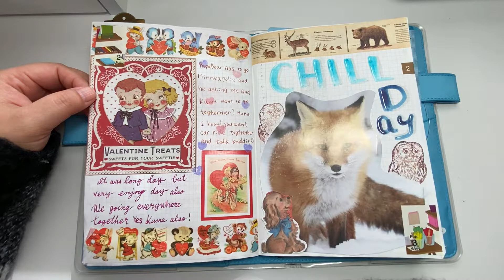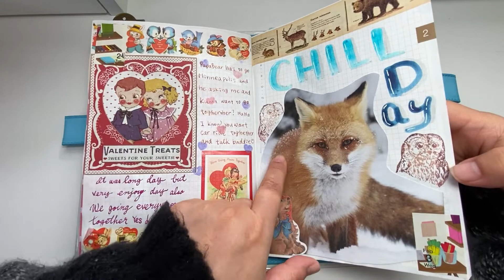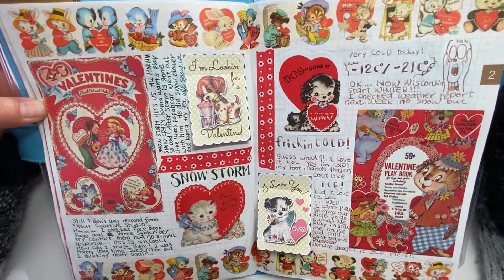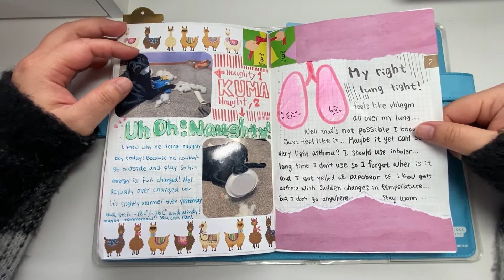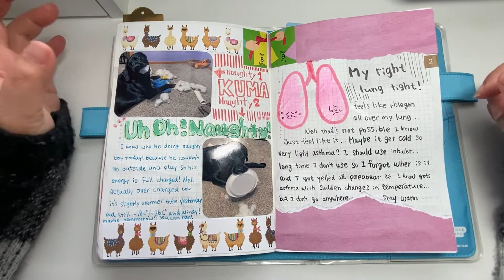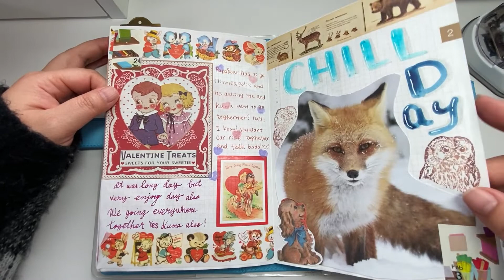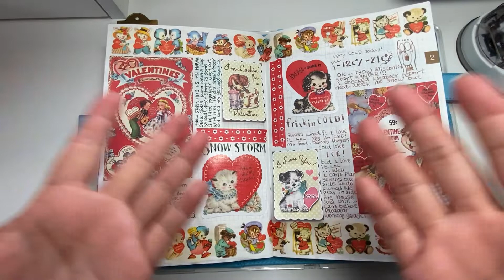Hobonichi cousin Journal Flip Through Feb.1st to 10th 2021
Thank you for stop by Angeliz Stationery Room.

SEND ME ;
Happy mail, Fan letter, postcard etc...
ANGELIZ PRESTON
P.O.BOX183
WOODVILLE, WI
54028

MDノートでほぼ日もどき1年生になりました♪